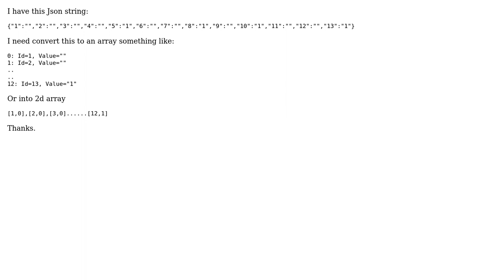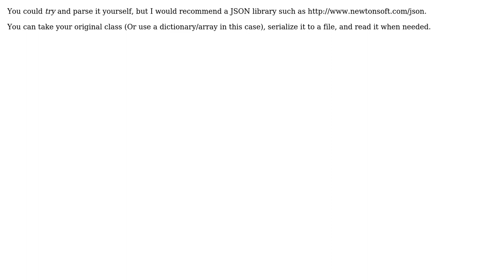Convert JSON object to List C# (2 Solutions!!)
Convert JSON object to List C#

With thanks & praise to God, and with thanks to the many people who have made this project possible! | Content (except music & images) licensed under CC BY-SA | Music | Images & others | With thanks to user Yuri Morales user Cyral and the Stack Exchange Network Trademarks are property of their respective owners. You are responsible for your own actions.